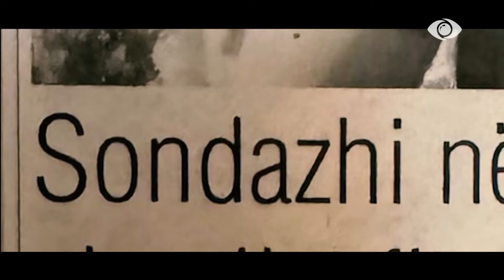Një ish-finalist rikthehet në BBV, rrugëtimi i Liam Mandiaro - Big Brother VIP 3